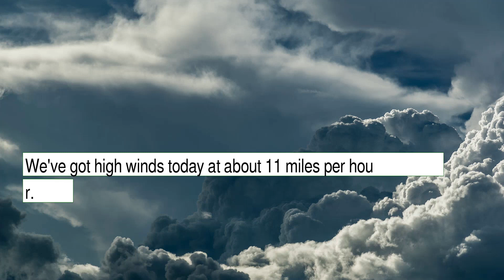Weather Forecast for Sunday November 28, 2021 in Philadelphia, PA